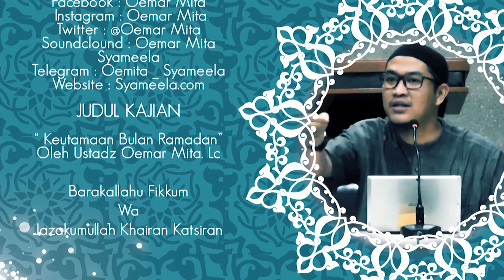Keutamaan Bulan Ramadhan ( Bagian - 1 ) ᴴᴰ | Ust. Oemar Mita. Lc ( Spesial Ramadan )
Ramadhan adalah Bulan Diturunkannya Al Qur’an

Bulan ramadhan adalah bulan yang mulia. Bulan ini dipilih  sebagai bulan untuk berpuasa dan pada bulan ini pula Al Qur’an diturunkan. Sebagaimana Allah Ta’ala berfirman,

شَهْرُ رَمَضَانَ الَّذِي أُنْزِلَ فِيهِ الْقُرْآَنُ هُدًى لِلنَّاسِ وَبَيِّنَاتٍ مِنَ الْهُدَى وَالْفُرْقَانِ فَمَنْ شَهِدَ مِنْكُمُ الشَّهْرَ فَلْيَصُمْهُ

“(Beberapa hari yang ditentukan itu ialah) bulan Ramadhan, bulan yang di dalamnya diturunkan (permulaan) Al Quran sebagai petunjuk bagi manusia dan penjelasan-penjelasan mengenai petunjuk itu dan pembeda (antara yang hak dan yang bathil). Karena itu, barangsiapa di antara kamu hadir (di negeri tempat tinggalnya) di bulan itu, maka hendaklah ia berpuasa pada bulan itu.” (QS. Al Baqarah: 185)

Ibnu Katsir rahimahullah tatkala menafsirkan ayat yang mulia ini mengatakan, ”(Dalam ayat ini) Allah Ta’ala memuji bulan puasa –yaitu bulan Ramadhan- dari bulan-bulan lainnya. Allah memuji demikian karena bulan ini telah Allah pilih sebagai bulan diturunkannya Al Qur’an dari bulan-bulan lainnya. Sebagaimana pula pada bulan Ramadhan ini Allah telah menurunkan kitab ilahiyah lainnya pada para Nabi ’alaihimus salam.”

Anda Ingin Bertanya Ke Ust. Oemar Mita
Silahkan Kirim Pertanyaan Anda Ke

MAU IKUT GROUP KAJIAN SYAMEELA

Ayo Daftar disini .
CARANYA : KETIK REG_NAMA_NO_WA_UMUR_ASAL KOTA_PROFESI_IKHWAN/AKHWAT
KIRIM KE : 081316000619 [ IKHWAN ] - 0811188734 [ AKHWAT ]
( KAJIAN UP-DATE SETIAP HARI + POSTER ISLAMI DAN VIDEO KAJIAN )

Follow di Instagram : OemarMita
Follow di AskFm : Oemita_Syameela
Joint di Soundclound : Oemar Mita Syameela
Joint di Telegram : Telegram.me/Oemita_Syameela

Keutamaan Bulan Ramadhan ( Bagian - 1 ) ᴴᴰ | Ust. Oemar Mita. Lc
[ Da'i Madina ]